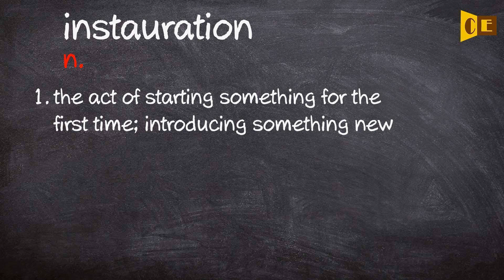Instauration Pronunciation, Paraphrase, Listen & Practice